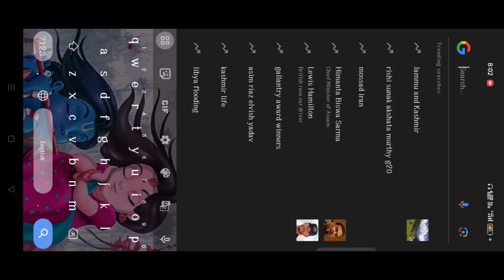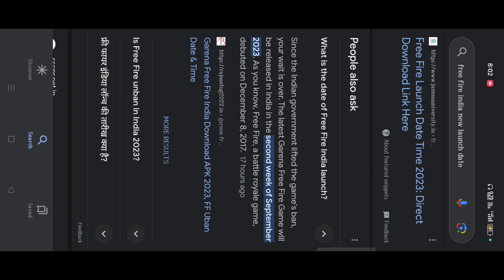FREE FIRE INDIA NEW LAUNCH DATE || 100% CONFIRM FREE FIRE UPCOMING DATE - FF BHARAT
--- 🔑 TAGS 🔑

Kling Krishna Kling

KKK

free fire india kab aaegi

upcoming date free fire india

                ---  My Self Bittu And I'M From Bihar. My Game Name Is Demon ✓✓ And Game UID - 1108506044

1.Garena Free Fire Indonesia
2.Garena Free Fire Brazil
3.Garena Free Fire Vietnam
4.Garena Free Fire India
5.Garena Free Fire Singapore
6.Garena Free Fire Thailand

Notice -